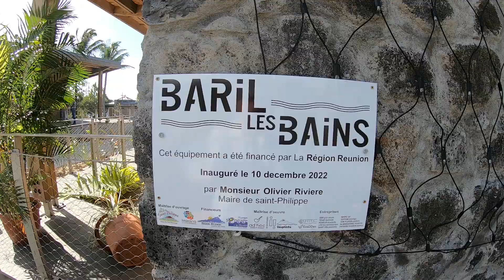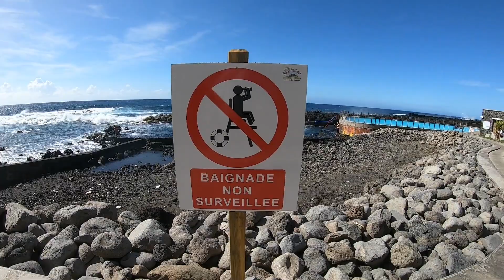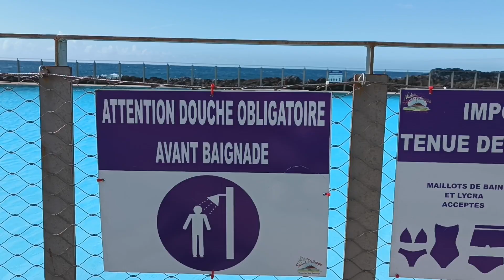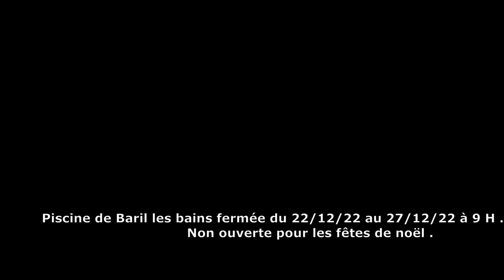Piscine de Baril à st Philippe , les travaux sont terminés .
Nature & paysage .
Island RUN 974 .